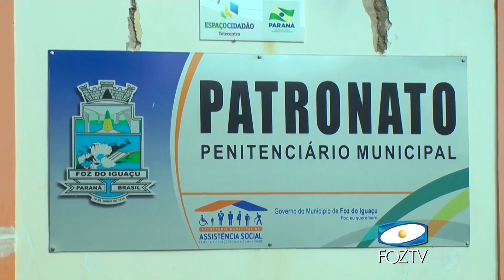PROJETO JARDINEIRO DO FUTURO INCENTIVA O PLANTIO DE FLORES E CULTIVO DE HORTAS